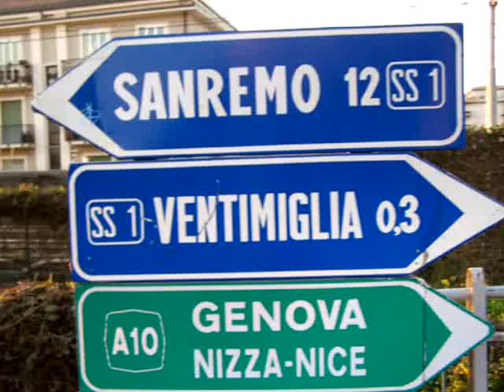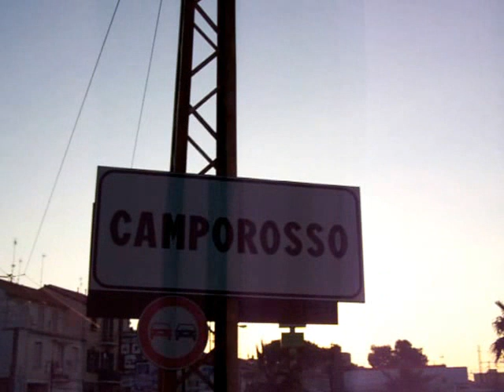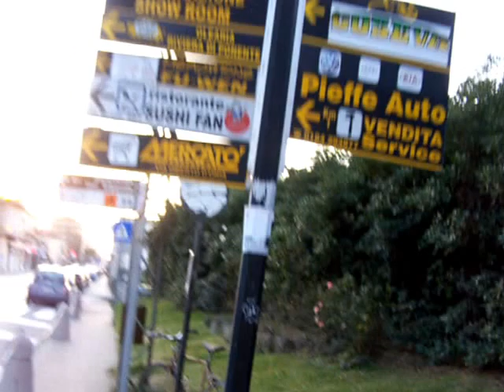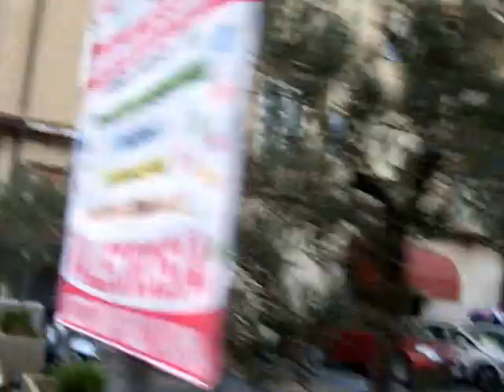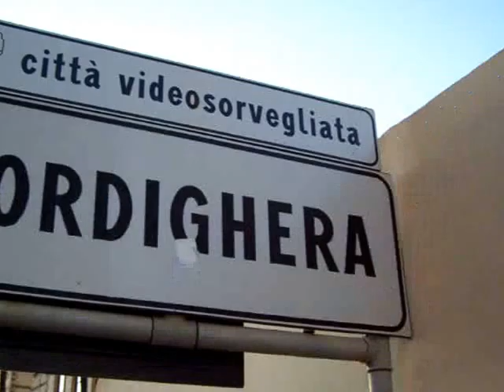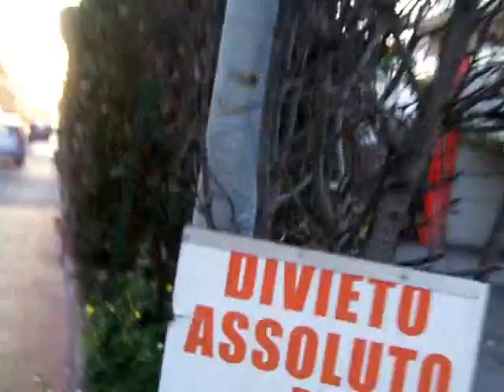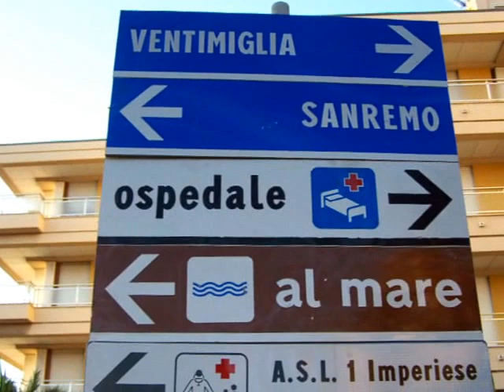Parcours Est: Vallecrosia à Bordighera.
L'Italie se dévoile par la Ligurie et sa Via 1, route principale du bord de mer.
Joseph